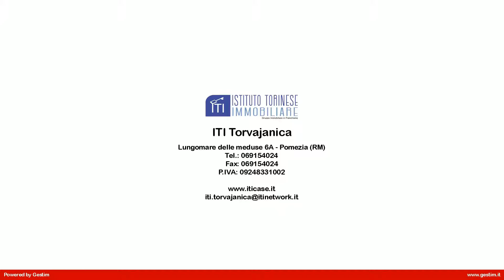ATTICO in Vendita a Ardea (RM)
Attico in vendita ad Ardea, Via Dell'Idrovera, ristrutturato, terzo piano (no ascensore) è composto da salone con  accesso al balcone, cucina con finestra, camera da letto con finestra, servizio con finestra, balcone

Attico  ottimo stato, in contesto tranquillo e silenzioso.

Questa Attico in vendita ad Ardea,  a pochi km dalla metro di Ostia, ed a quindici minuti da Roma E U R, Pomezia, Ardea, Aprilia,
Castelli Romani, Zoo Marine, Cinecitta World. Per avere altre informazioni o per fissare un appuntamento per vederlo chiamateci anche al cellulare 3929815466.